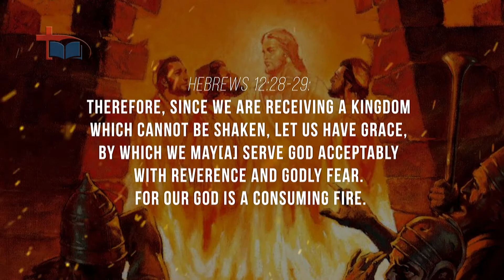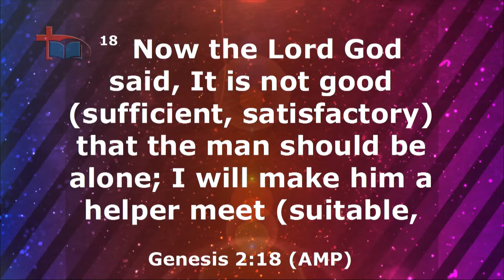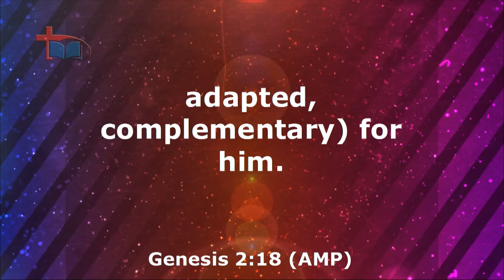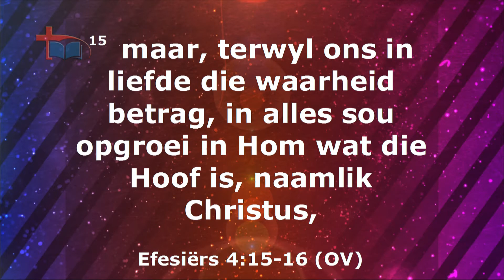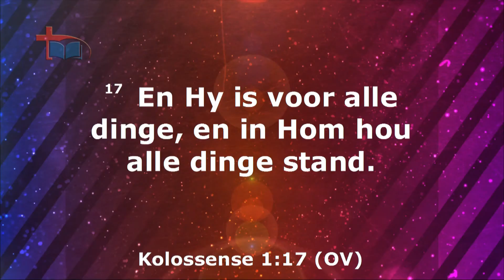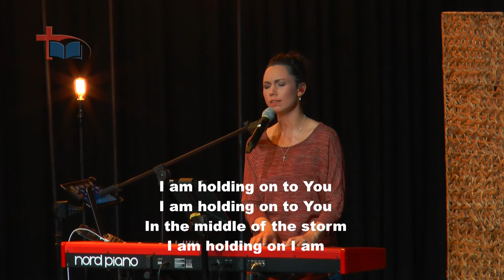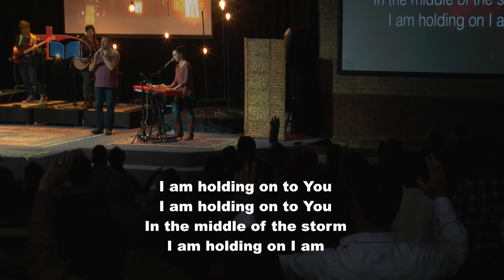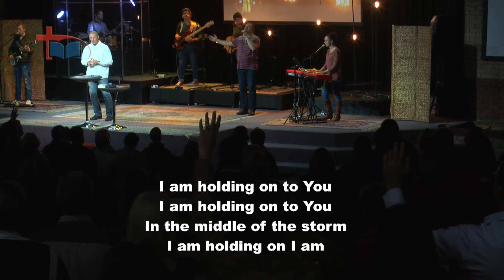27:17 29-05-2016. Nevil Norden. Die Krag van eeinheid in Hom.